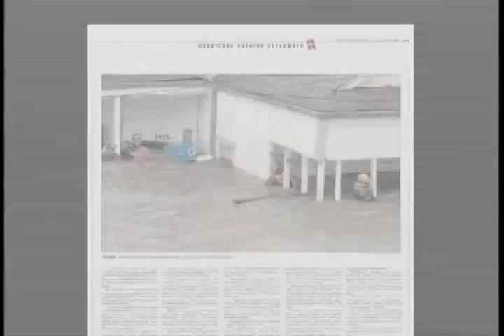Come Hell or High Water: The Times-Picayune's Katrina story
This video, produced by New Orleans filmmaker April Robinson in 2006, recounts the Hurricane Katrina experiences of The Times-Picayune and NOLA.com staffers who continued to report online and in print after rising floodwaters forced the evacuation o